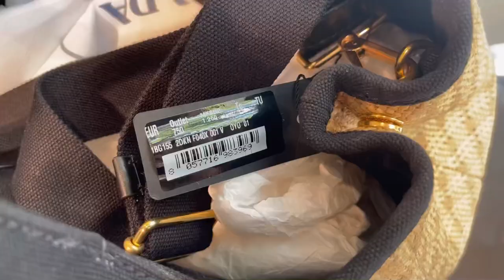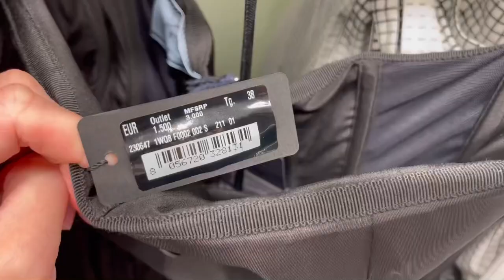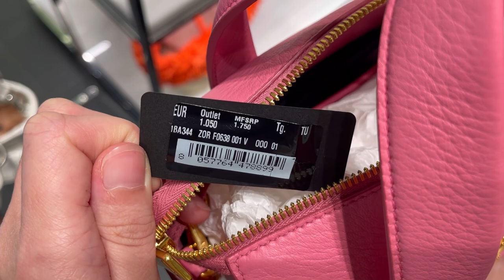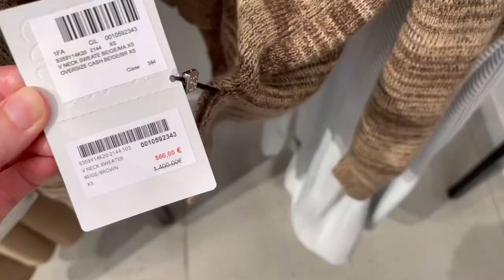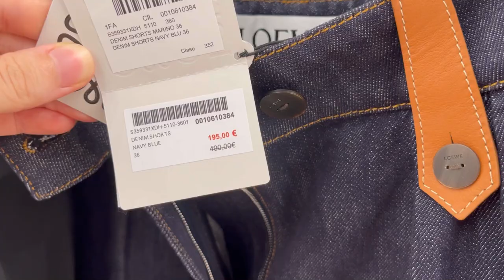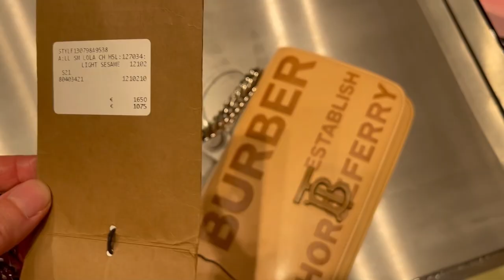PRADA, SAINT LAURENT, BURBERRY & LOEWE OUTLET SHOPPING VLOG With Prices | Laine’s Reviews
Hello my fashion lovers, today’s video is part 2 of my trip to the La Roca Outlet Village & today we’re going to the Saint Laurent Outlet, Loewe outlet, Burberry Outlet & Prada Outlet!

Have an amazing day, I’ll see you in my next video XX

Music is from the InShot app

Musician: LiQWYD